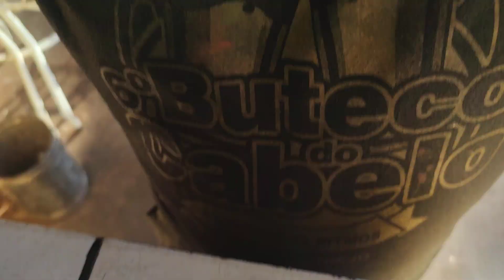defeito bomba principal Bob 226 b3 cat